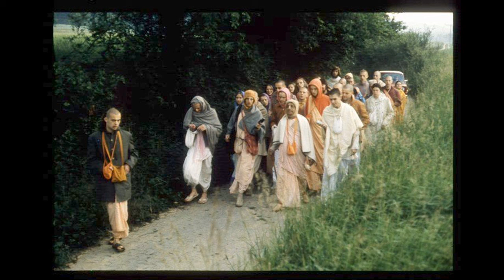Bg_01-31_LON_1973-07-24_Immediate_vs._Ultimate_Good